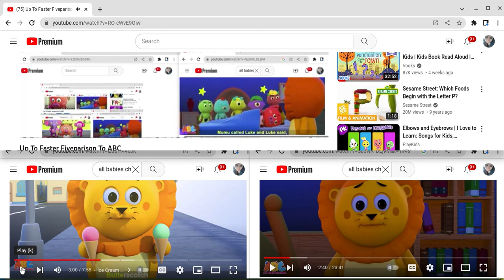Up To Faster Sevenparison To ABC